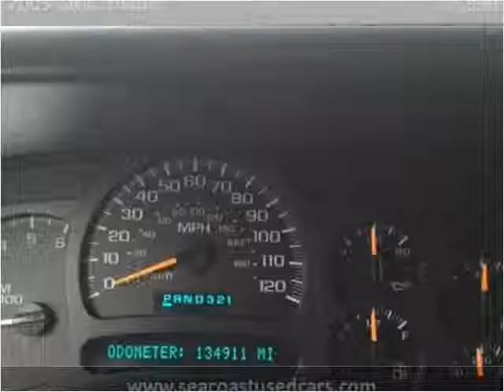2003 GMC Yukon Used Cars Hampton Falls NH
This 2003 GMC Yukon is available from Seacoast Wholesale.